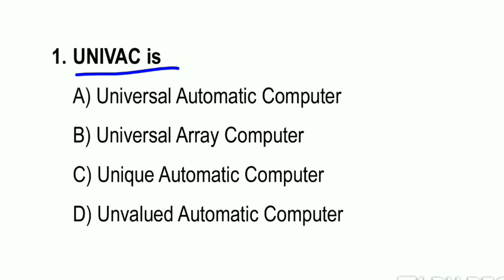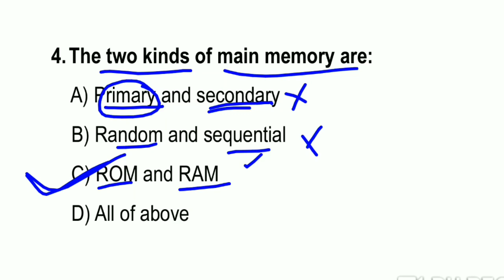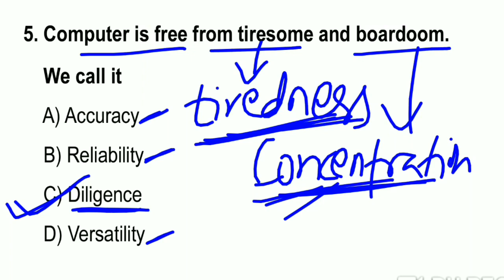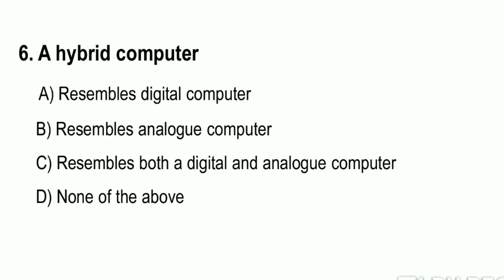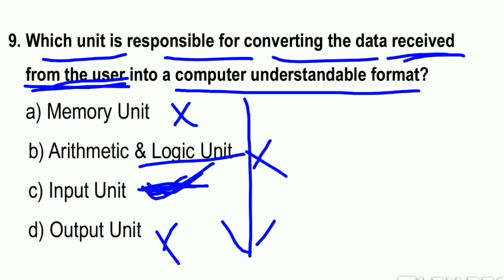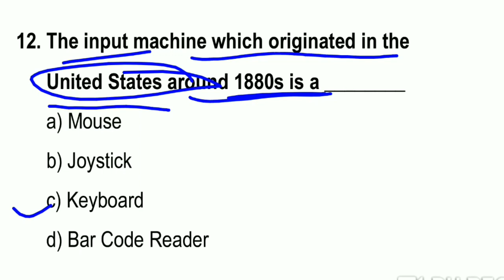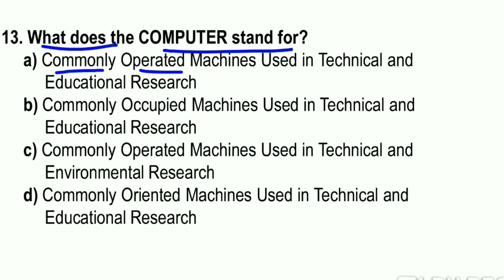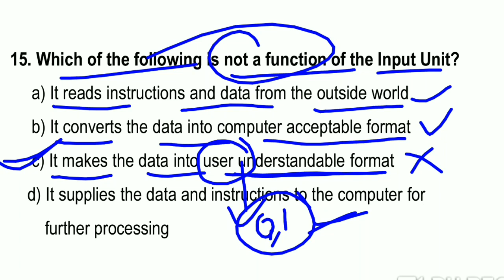Computer Fundamental ll SET-01 ll MCQ ll Important questions from computer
Computer Fundamental ll MCQ ll Important questions from computer ll By: Alok Sir